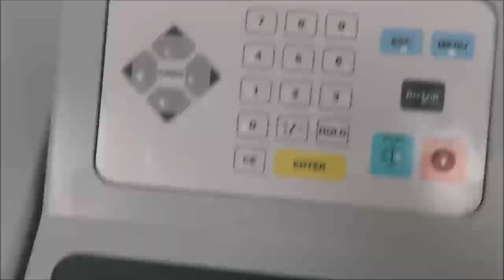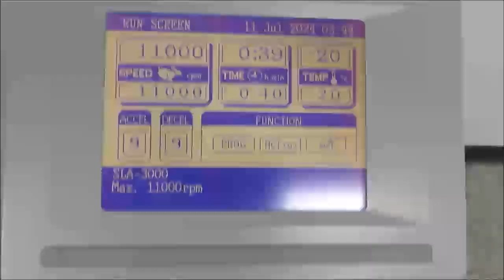Thermo Sorvall RC6 Plus SuperSpeed Centrifuge ID 20965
Thermo Sorvall RC6 Plus SuperSpeed Centrifuge is available from The Lab World Group.